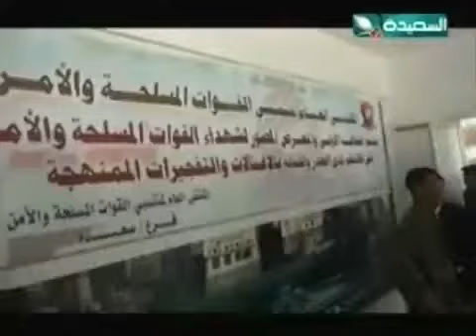حصاد السعيدة 20-3-2014م - صعدة تحتفي بثلاثمائة شهيد من خارجها .. لأول مرة منذ سنوات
تقرير - صعدة تحتفي بثلاثمائة شهيد من خارجها .. لأول مرة منذ سنوات - ضمن برنامج حصاد السعيدة الإخباري ليوم الخميس الموافق 20 مارس 2014م .